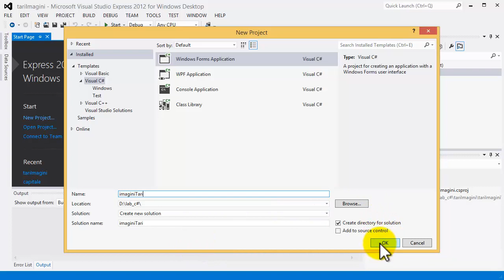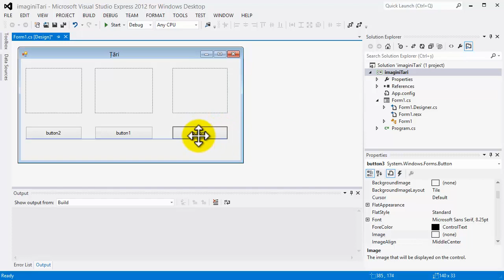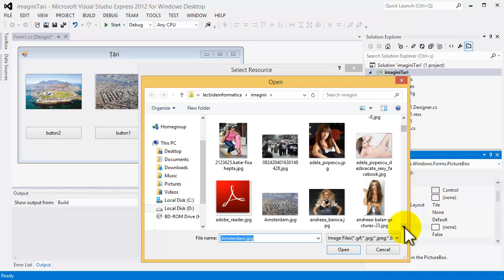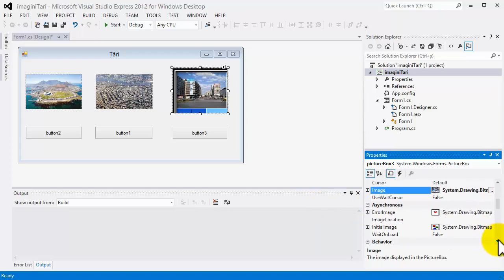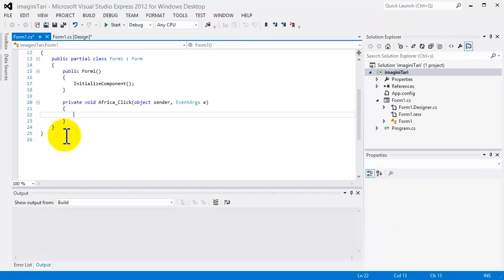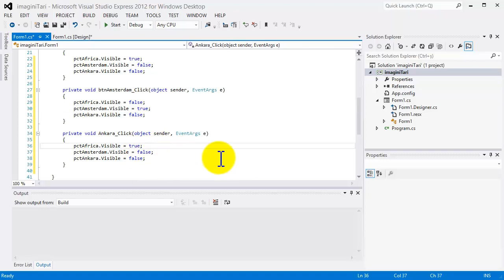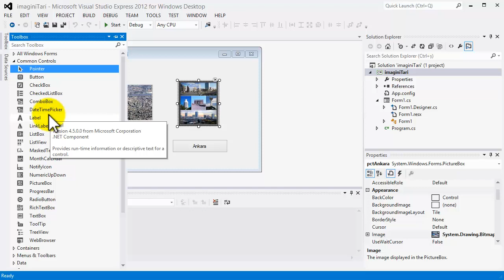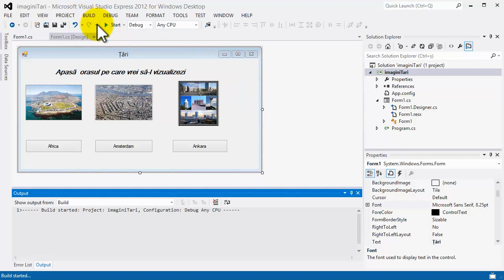Tutorial, curs video Windows Forms Application Visual C# - Aplicație, vizualizare oraș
În acest tutorial C# am făcut o aplicație care afișează orașul pe care-l selectați